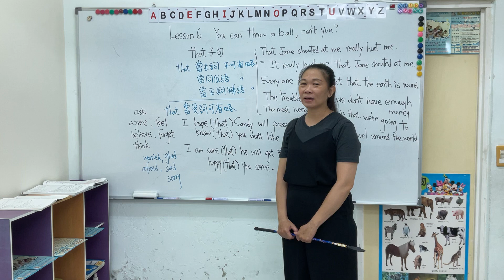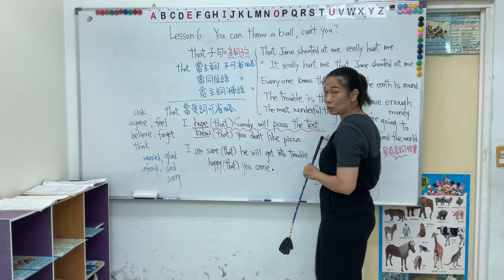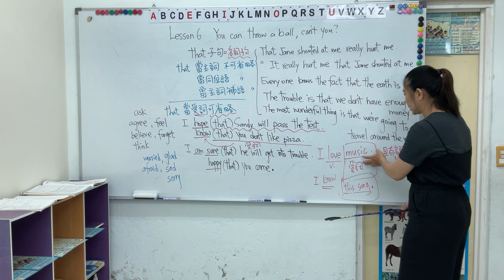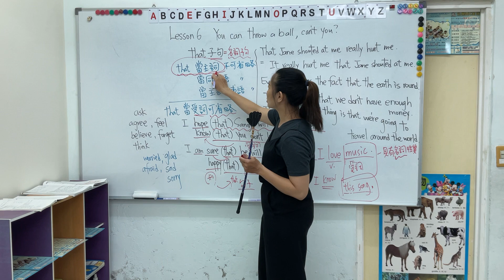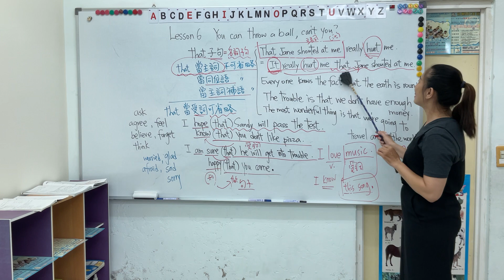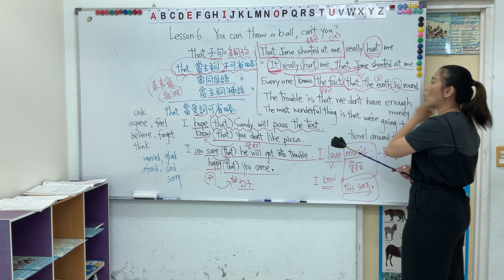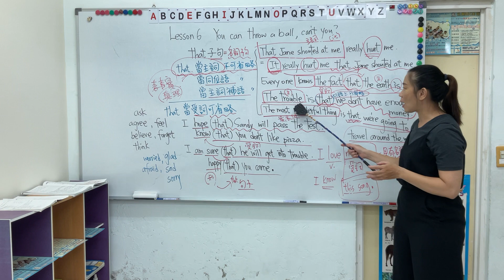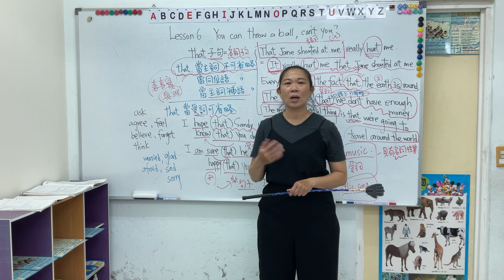國二文法 Lesson6_03